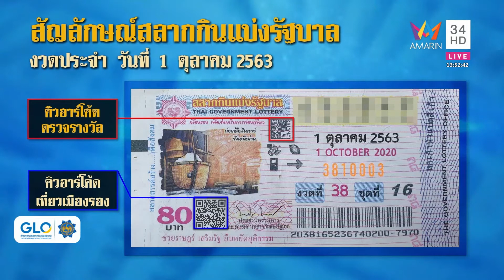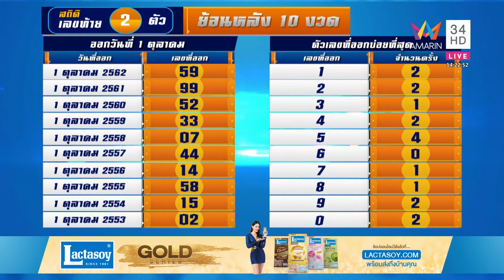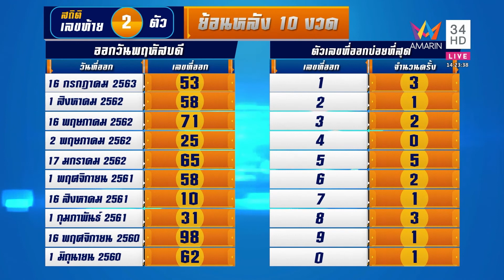13 50ถทส ออกสลากกินแบ่งรัฐบาล01 10 63HD 1